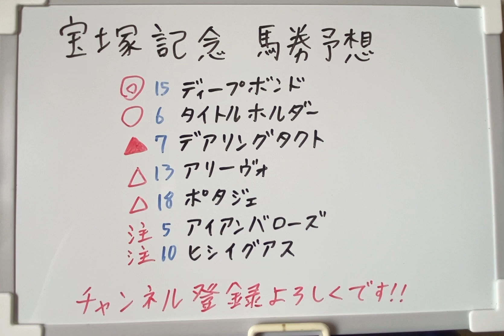【ディープボンド】宝塚記念の馬券予想してみた。【タイトルホルダー】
今回は宝塚記念の馬券予想です。動画で言い忘れましたが、エフフォーリアは切りました。理由は馬体重です。昨年の勝ちまくった頃に比べて太め残りで、大阪杯も惨敗してます。今回も馬体重が減っていないとの事なので、馬券予想からは外しました。
今回、池添謙一騎手と川田将雅騎手が参戦していないのが残念です。池添謙一騎手は「グランプリ男」の異名を持つ、有馬記念と宝塚記念に強いジョッキーです。参戦していれば、無条件で買いでした。川田将雅騎手も阪神に強いイメージがあったので、馬質を見て買うか買わないか判断していたと思います。
2022年春のGⅠシリーズを締め括る夏のグランプリ、楽しみです。